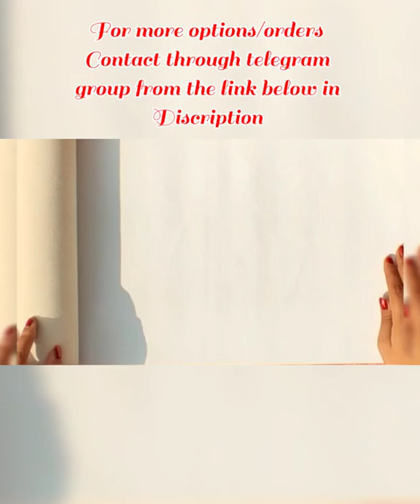vatt sawitri Madhubani painting easy and beautiful